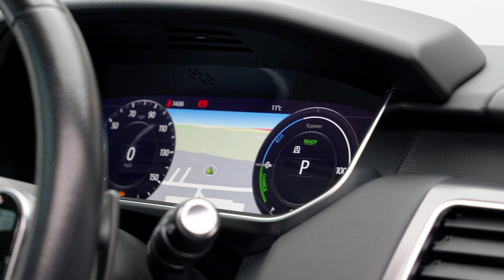Range Rover Sport P400e HSE | Auto 100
P400e HSE With Additional Factory Options & Land Rover Main Dealer Service History, Finished In Carpathian Grey With Ebony Leather Upholstery, Fixed Panoramic Sunroof, 21" 5-Split Spoke Design Alloy Wheels In Black Finish, Exterior Black Pack, Privacy Glass, Meridian Audio System, Electrically Adjustable Memory Seats With Heating Function, Heated Rear Seats, Satellite Navigation With Bluetooth Connectivity, Apple CarPlay/Android Auto, InControl Secure Tracker (subscription required), Rear Parking Camera, Front & Rear Parking Sensors & More. Here at Auto 100 we are an independent prestigious car reseller. We are based in the heart of England just off junction 28 of the M1 in Nottinghamshire. Established since 2002, we are a family run business and have a collective knowledge of over 100 years & all of our cars come with finance available, up to 24 months extended warranty and checked thoroughly for peace of mind buying.(U35545)@auto100_notts